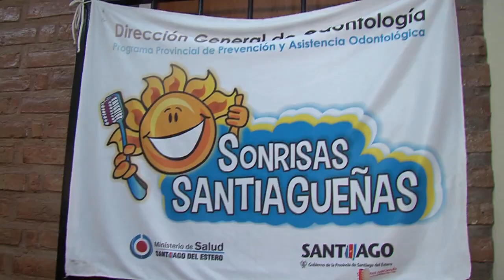Lanzaron la campaña “Sonrisas Santiagueñas”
En el Jardín Municipal “Islas Malvinas” del Barrio  Juan Felipe Ibarra de la Ciudad Capital, se llevó a cabo un acto para conmemorar el “Día del odontólogo” y lanzar la campaña del Programa “Sonrisas Santiagueñas” en los jardines municipales de la ciudad Capital. El mismo estuvo encabezado por la directora del programa “Sonrisas Santiagueñas”, Dra. Patricia Gadda, la intendenta de la Capital, Ing. Norma Fuentes,  subsecretario de Salud, Dr. César Monti, directora de la Institución, Lic. Sandra Gutiérrez, autoridades, docentes y padres de la comunidad educativa.